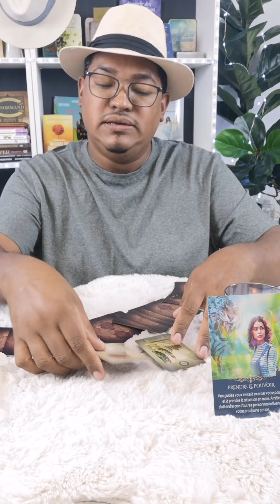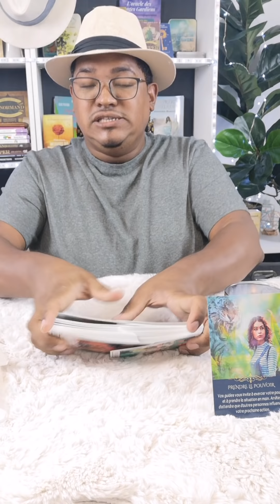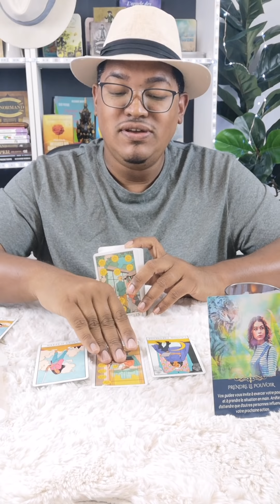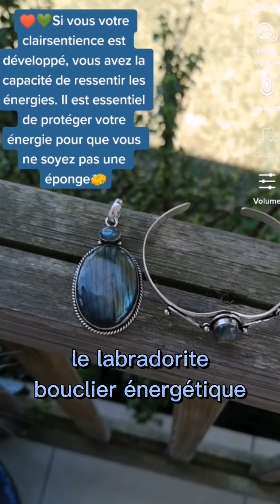7mars✨🤗Les leçons appris du passé vous viennent en aide ⭐️ Des défunts s'invitent au tirage du jour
🗓️Retrouvez-moi en vidéo tous les jours de la semaine pour vos rubrique diverses.
Les jeux que j'utilise dans mes quotidiennes :
🌟LL’Oracle Kipper de Alexandre Musruck
🌟Le tarot de la sorcière moderne
🌟L’Oracle Lenormand de Alexandre Musruck
🌟Oracle Lenormand, Enfant intérieur